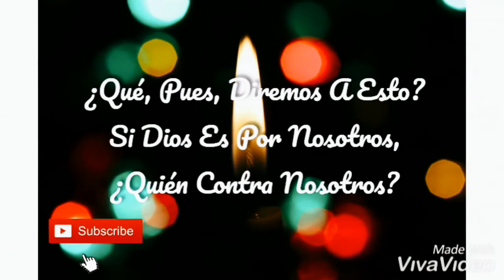Video Cristino Con Versículos Bíblicos/ Romanos 8:31 - Déjame Saber Si Te Gustó😺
Es Gratis Herman@😄

Un Abrazo Y Muchas Bendiciones😄❤

Romanos 8:31 ¿Qué, Pues, Diremos A Esto?
Si Dios Es Por Nosotros,
¿Quién Contra Nosotros?